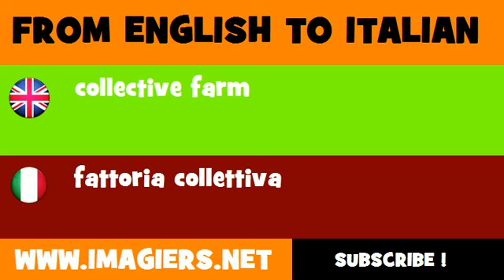FROM ENGLISH TO ITALIAN = collective farm